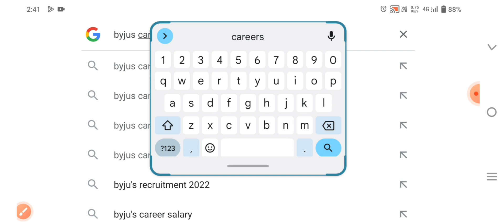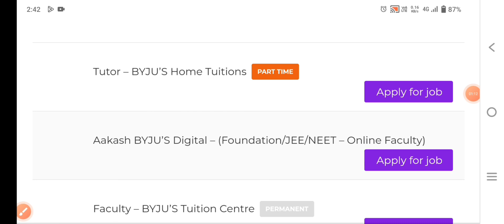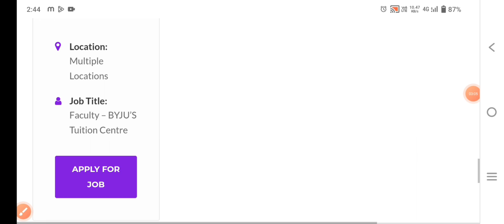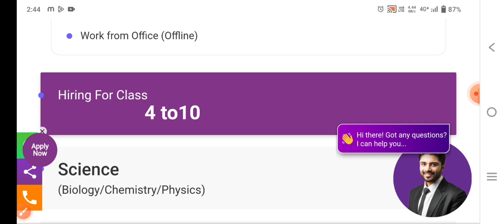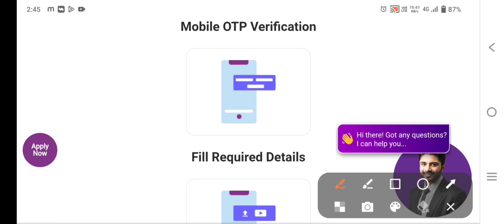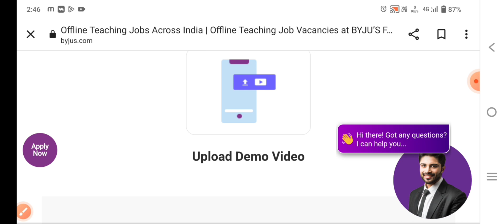Job in Byjus Tution Centre | Tutor job in Byjus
Byjus Tution Centre jobs
Byjus tutor jobs
Tution job at Byjus
Byjus me apply kaise karen
Byjus demo video kaise record Karen
demo video for Byjus
Byjus Tution Centre
Byjus
Byjus classes
Jobs at Byjus